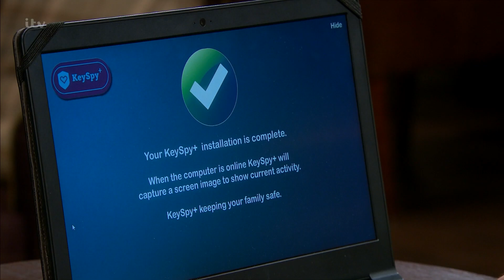Charity & Vanessa 20th May 2019 (Charity Only)